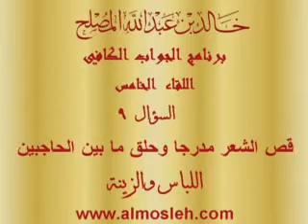قص الشعر مدرجا وحلق ما بين الحاجبين